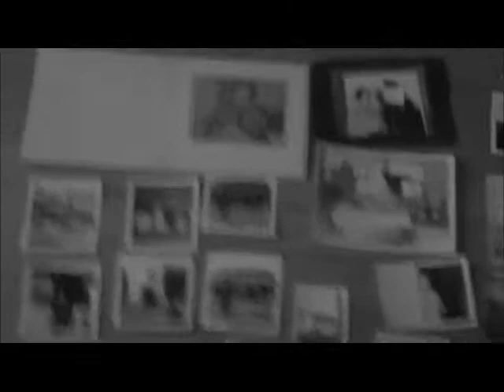'Stalker' 36x36 acrylic on canvas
Short video used as an additional medium for a canvas painting, to be played at the T.A.C. gallery show 'The 1950's Never Happened' in June 2013.